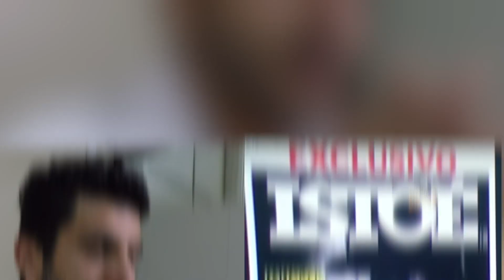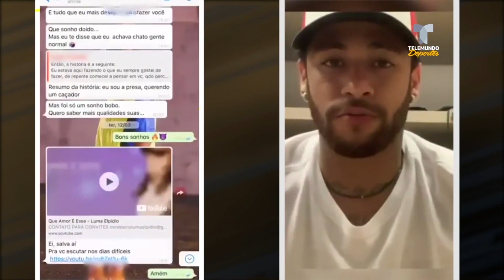Ex esposo de Najila revela detalles que exculpan a Neymar de violación | Telemundo Deportes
En una entrevista a una revista brasileña, el ex esposo de la modelo que acusó a Neymar da detalles nuevos del encuentro de la pareja.